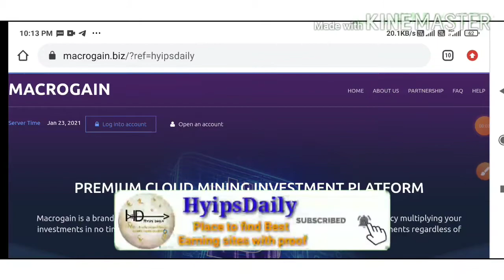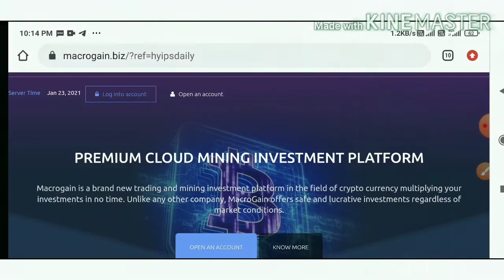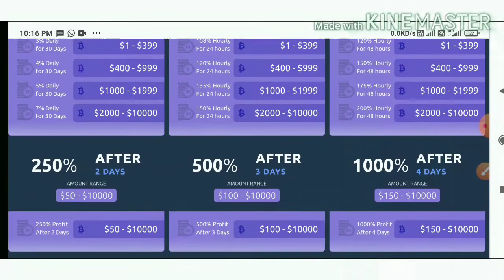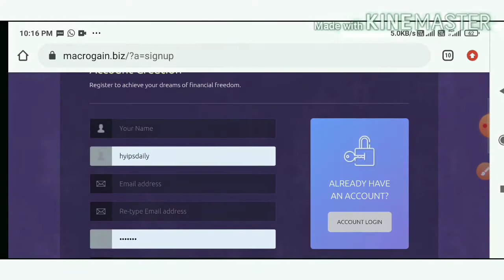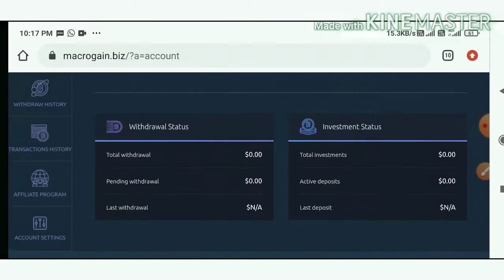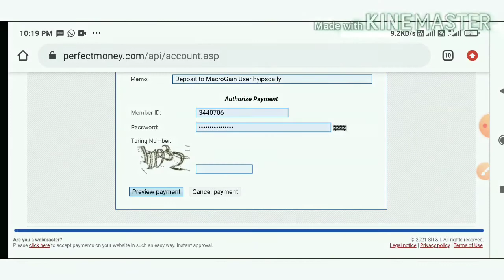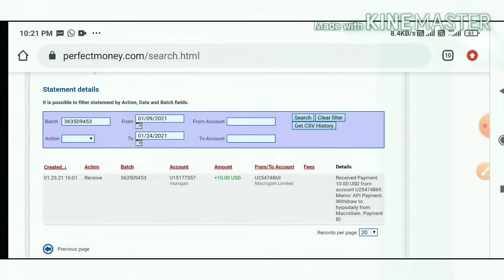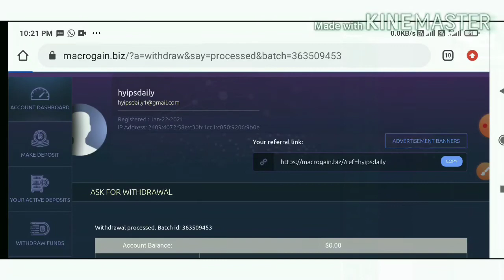Macrogain.biz; New 1$ Investment site. Earn 108% - 200% profit for 24 hrs to 48 hrs. 10$ live proof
Macrogain

we have lost our previous group access.. If you interested please join in our telegram channel

Hyip Sites,
hyips daily,
hyip investment sites 2019,
hyip monitor,
 hyip review,
Hyip support,
hyip website
allhyip
online investment
hyip scam
investment opportunities
bitcoin investment
best investments
forex investing
top hyip monitors
investment funds
investing
top 10 hyip
btc hyip
gold investment
hyip investment plan
hyip companies
hyip strategy
investment that pays daily profit
hyip script
good hyip
hyip new
paying hyip
newhyip
best paying hyip programs online
hyipforum
legit hyip
hyip monitoring
legitimate hyip programs
hyips monitor
btc investment
hyip 2019
allhyipmonitors
trust hyip
hyip list
non hyip investment programs
hyip review